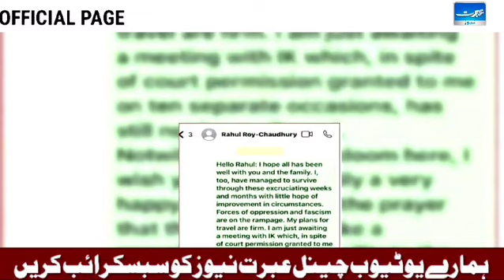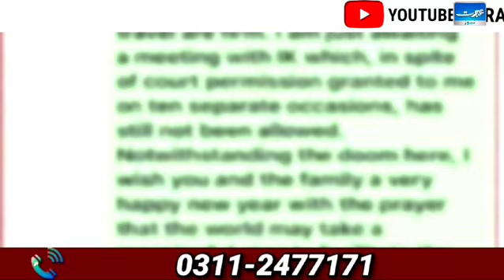PTI leader ke Pakistan mukhalif message samne aa gaye | Breaking news